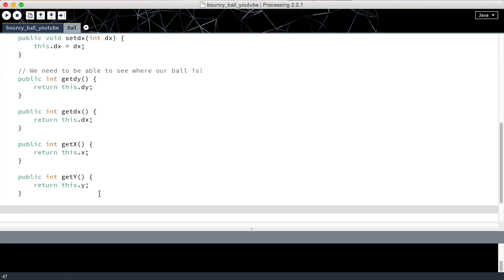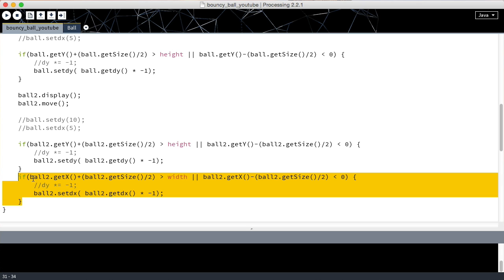Processing tutorial - 16 - Bouncing in all directions in Processing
Sixteenth video in the Processing programming tutorial series. In this video we take a look at how we can bounce in multiple directions by assigning speeds in the x and y axes, and also checking for bounce collisions on all four walls.

We also teach Python. If you would like to learn about Python, check out our course on Udemy:

-- Links --